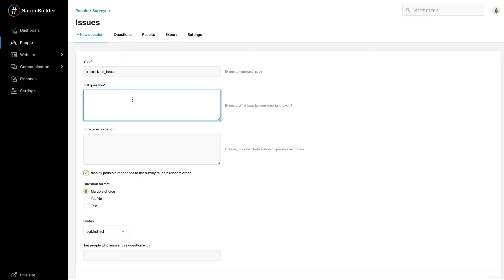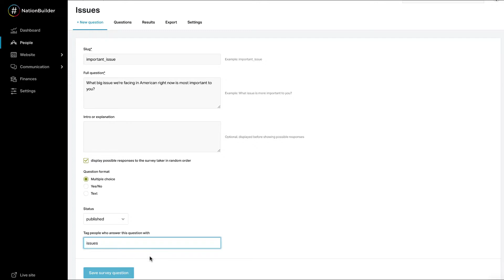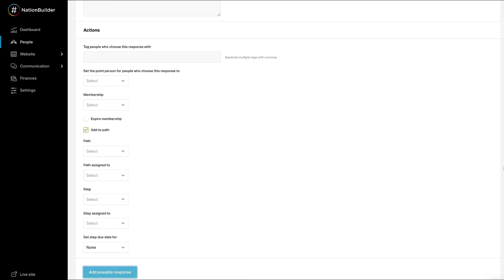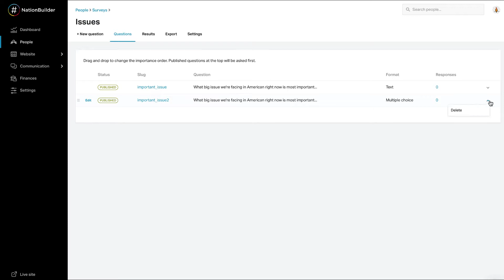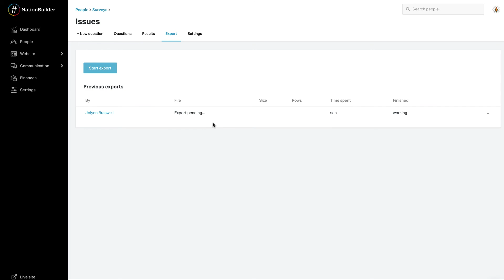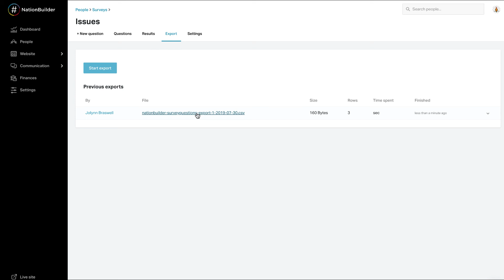How to create a survey with NationBuilder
Surveys are a great way to gather information from prospects and supporters. Answering a survey question can trigger a workflow, connecting the responder immediately with the right people in your organization.

In this video, we cover survey and survey page creation as well as viewing results.

👋Just a heads-up: This content was crafted back in 2019, so while it's packed with valuable insights, there may be newer developments worth exploring. Stay curious!

00:00 - How to create a survey on NationBuilder
00:24 - Create the survey and the questions
3:46 - Create a survey page
4:44 - Results